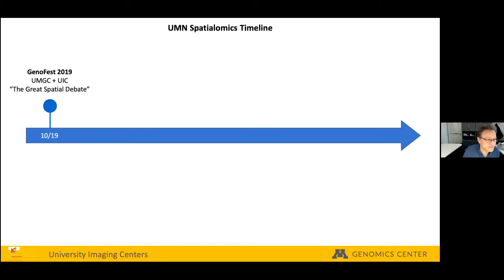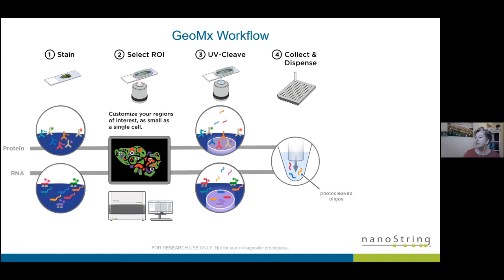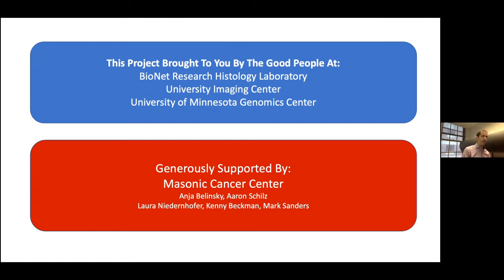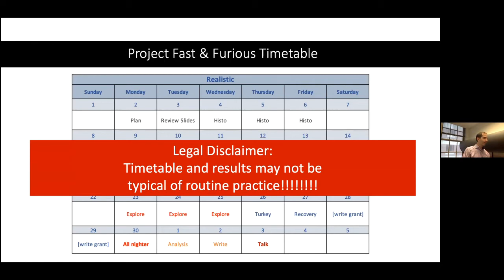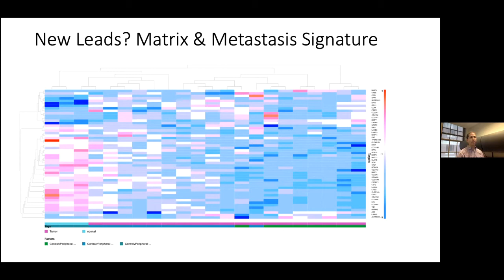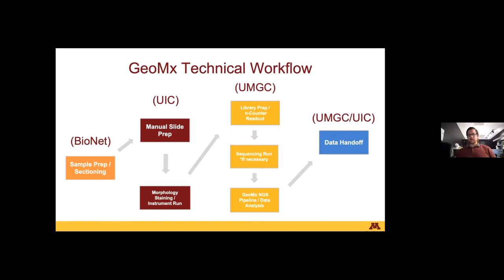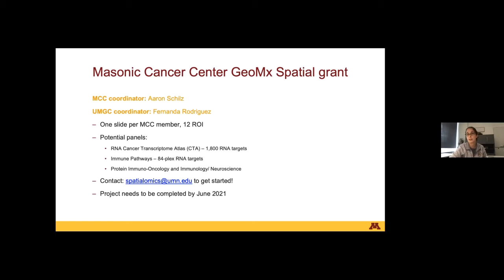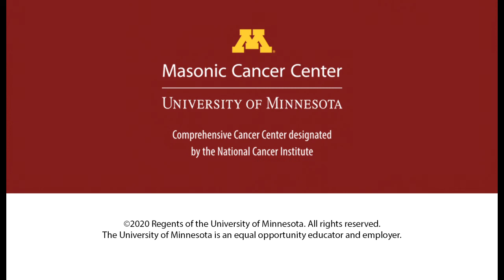December 3, 2020 - MCC "Spatialomics" Special Seminar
Topic:  A special seminar on spatial genomics
Project Fast & Furious: NanoString GeoMx Digital Spatial Profiling of Triple Negative Breast Cancer in 23 Days

Speakers:
Kenny Beckman, PhD - UMN Genomics Center
Mark Sanders, PhD - University Imaging Centers
Colleen M. Urben - NanoString Technologies
Andrew Nelson, MD, PhD - UMN Medical School
Fernanda Rodriguez, PhD - UMN Genomics Center
Grant M. Barthel - University Imaging Centers